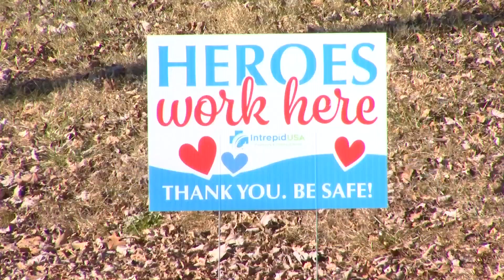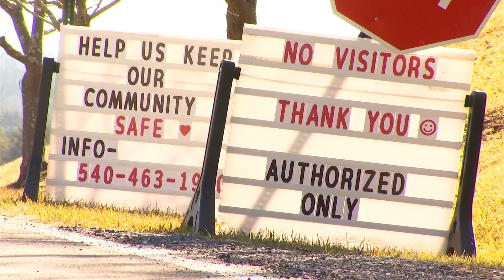Nursing homes hit hard by COVID-19 deaths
Rockbridge County has experienced a rising death tally in nursing homes.